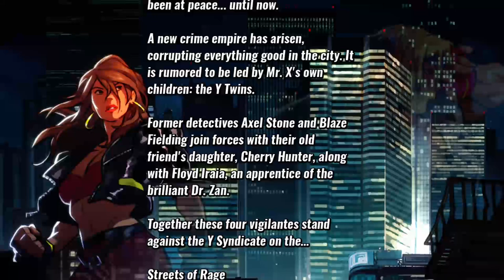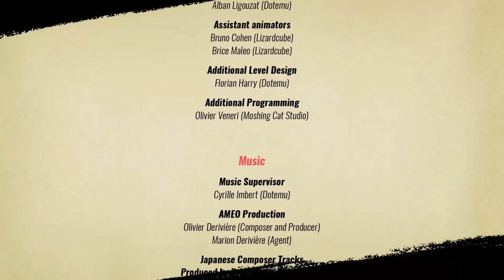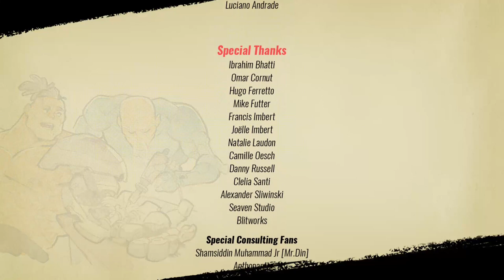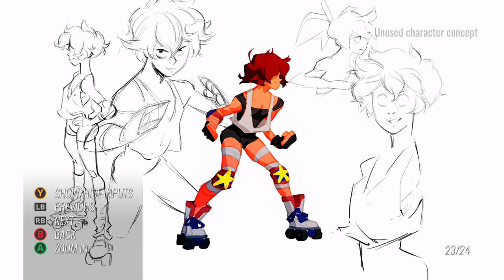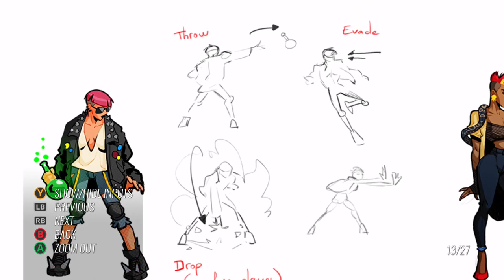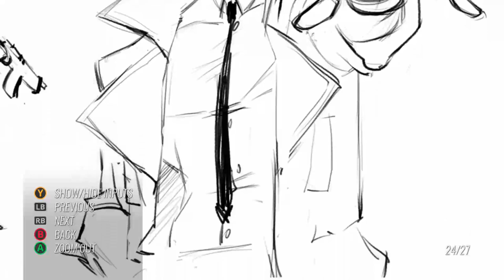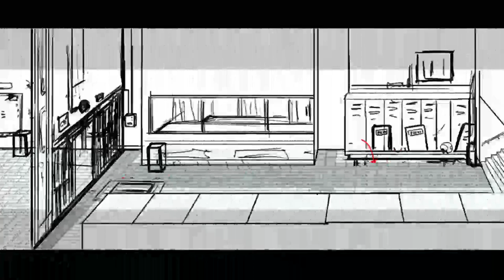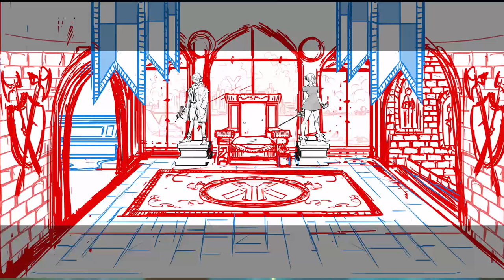Streets of Rage 4 - Adam playthrough - easy difficulty + art gallery (no commentary)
Adam playthrough on easy difficulty. Full cutscenes.